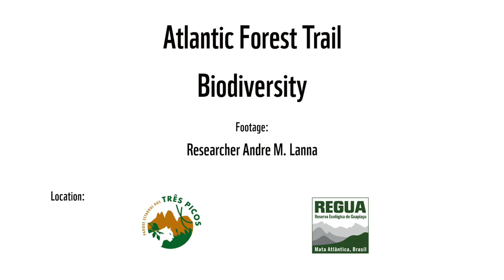The Atlantic Forest Trail and biodiversity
The Atlantic Forest Trail is going to link over 70 protected areas in five Brazilian states, with more than 3 thousand kilometers. The goal of the Trail is to form a major conservation corridor, helping to generate in society a sense of belonging to the Atlantic Forest biome. One of the principles of the trail is the commitment to the environment.

This video was carried out in partnership with the Vertebrates Laboratory and the Graduate Program in Ecology of the Federal University of Rio de Janeiro (UFRJ) and the support of the Conservation Leadership Program and The Ruffor Foundation. The purpose of the video is to make the population aware of the importance of respecting wildlife.